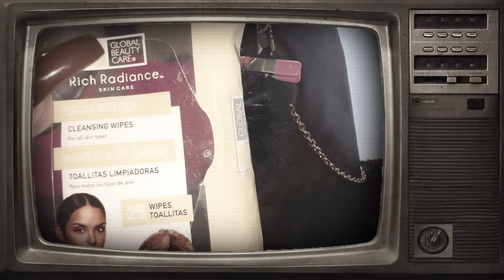Coach Signature City Tote: What’s in my bag?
Coach Signature City Tote: What’s in my bag? coach whatsinmybag coachbag ​⁠​⁠@coach

About me: Sagittarius born December 18th
💸💲MY RAKUTEN LINK TO SAVE ON ONLINE SHOPPING : SIGN-UP  up BONUS
Hey! I’m using Rakuten to get Cash Back at all my favorite stores. Thought you might wanna sign up too. Use my link to get $40 after you spend $40.* Limited time only!